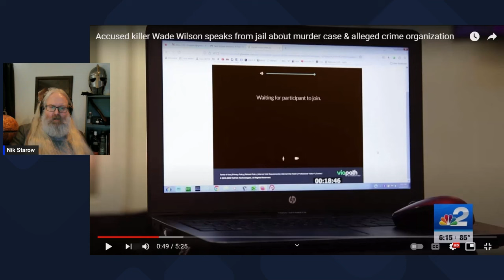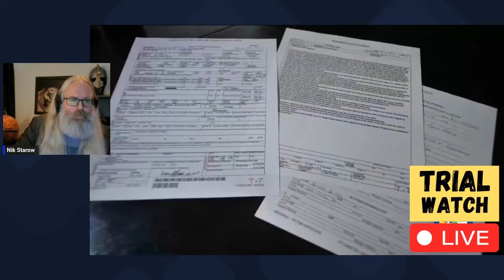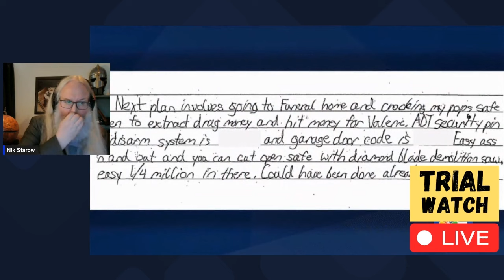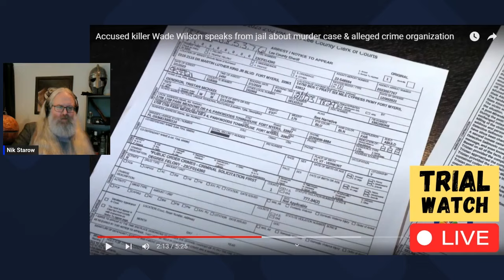New Trial-coverage: Florida v Wade Wilson (no, not that Wade Wilson)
Wade Wilson is accused of ending the lives of two women.
35-year-old Kristine Melton and 43-year-old Diane Ruiz.

While in jail, he decided to get face tattoos with certain underlying meanings. Which may not aid him as he tries to defeat the death penalty.

PO-Box:
N.Starow
4283 Express Lane
Suite SE2140